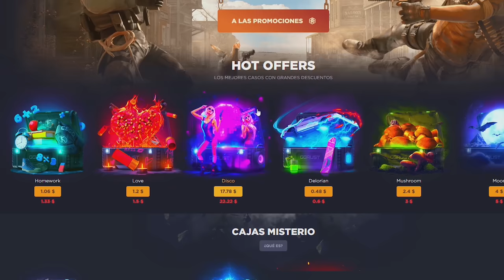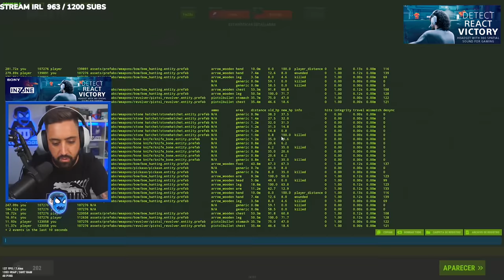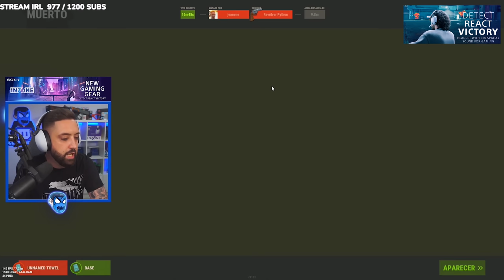ME MATA UN HACKER EN EL INICIO DE WIPE Y LO BANEAN! | RUST Gameplay Español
🎯 GGRUST
CODIGO: TORE
CODIGO PROMOCIONAL: 6384D3D

💻 INFORMACIÓN SETUP